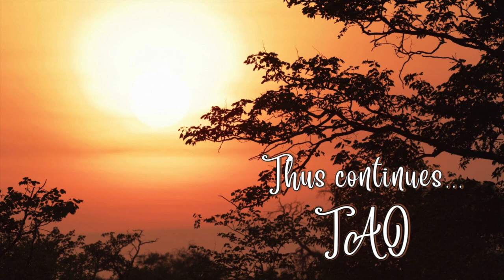Tao Overflows - How Factual Memory Becomes Psychological Memory